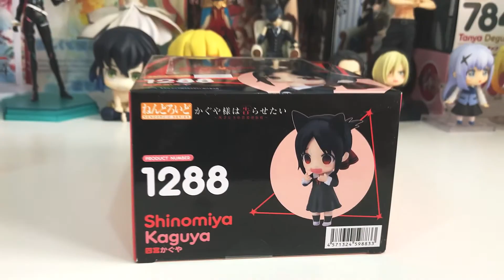[NENDOROID UNBOXING]Nendoroid 1288 Shinomiya Kaguya ( Kaguya-sama: Love is War)☆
Nendoroid 1288
 Shinomiya Kaguya /  Kaguya-sama: Love is War

★// TAGS \\★